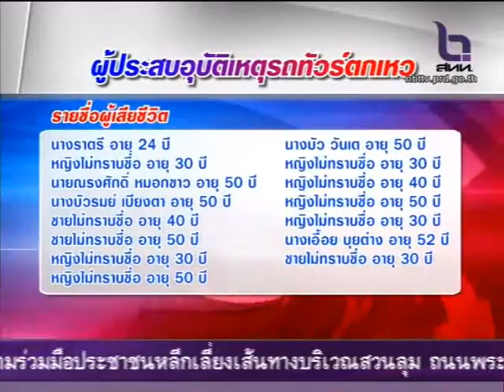ชัชชาติตรวจรถทัวร์ตกเหวลึกที่จังหวัดตาก